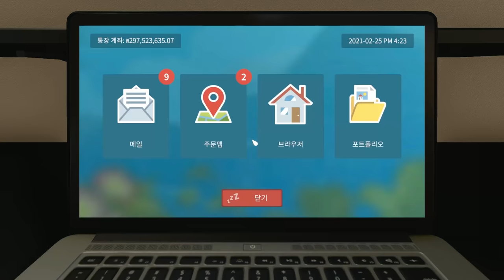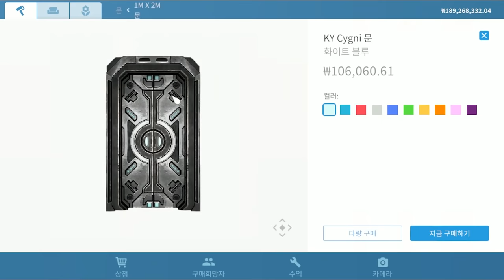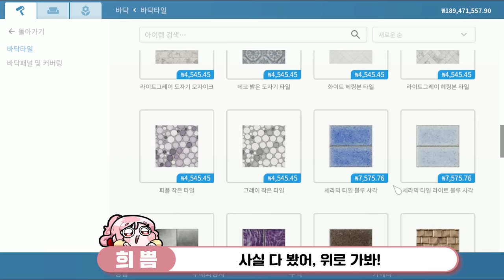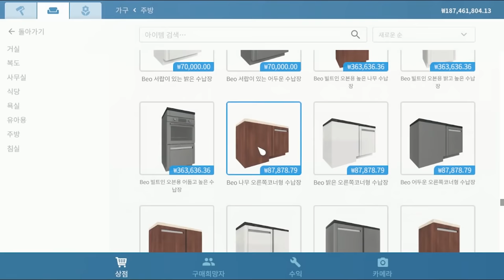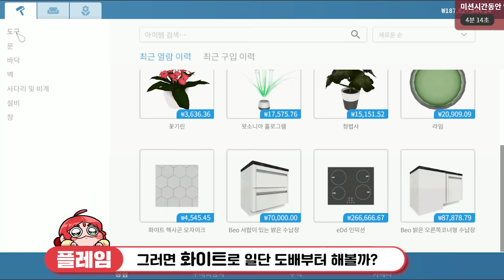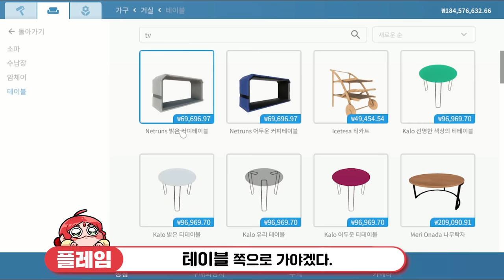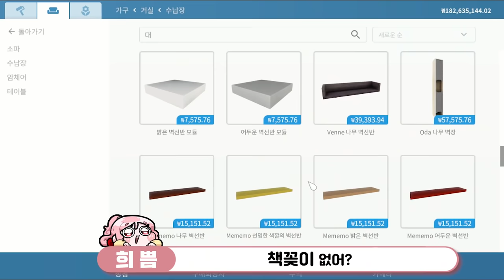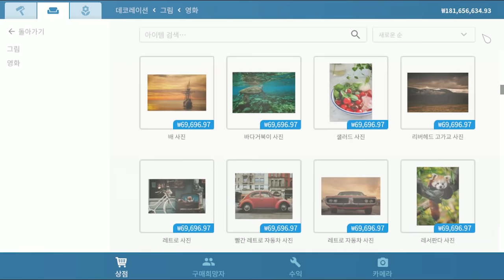희쁨이랑 신혼집 꾸미기!! 1편 (하우스 플리퍼)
게임 이름: House Flipper
가격: 20500원